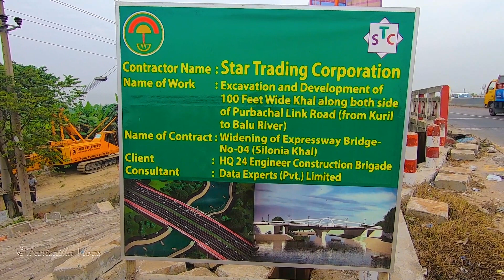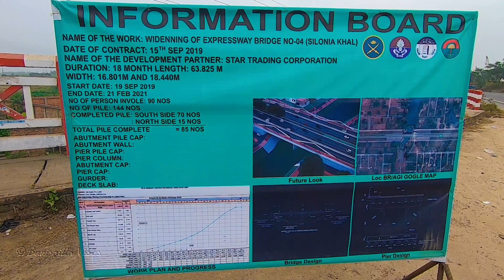চলছে পূর্বাচল এক্সপ্রেসওয়ের ব্রিজ প্রসস্থ করণের কাজ। Widening of Purbachal Expressway Bridge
চলছে পূর্বাচল এক্সপ্রেসওয়ের ব্রিজ প্রসস্থ করণের কাজ l

ᴘʟᴇᴀꜱᴇ ʟɪᴋᴇ | ᴄᴏᴍᴍᴇɴᴛ | ꜱᴜʙꜱᴄʀɪʙᴇ | ꜱʜᴀʀᴇ  ᴛʜᴇ ᴠɪᴅᴇᴏꜱ ᴀɴᴅ ʟᴇᴛ ᴏᴛʜᴇʀꜱ ɢᴇᴛ ɪɴꜰᴏʀᴍᴇᴅ ᴀʙᴏᴜᴛ ᴛʜɪꜱ ᴄʜᴀɴɴᴇʟ

▬▬▬▬▬▬▬▬▬ஜ♡𝐁𝐚𝐫𝐢𝐬𝐚𝐢𝐥𝐥𝐚 𝐕𝐥𝐨𝐠𝐬♡ஜ▬▬▬▬▬▬▬▬▬

My Gears  ➤
✔️ Camera: Gopro 7 Black
✔️ Microphone: Boya

🔻WARNING🔻

This content is original and copyright to Barisailla Vlogs. Legal action will be taken against those who violate the copyright.

▬▬▬▬▬▬▬▬▬ஜ♡𝐁𝐚𝐫𝐢𝐬𝐚𝐢𝐥𝐥𝐚 𝐕𝐥𝐨𝐠𝐬♡ஜ▬▬▬▬▬▬▬▬▬

1) পূর্বাচল ৩০০ ফিট সড়কে নির্মিত হচ্ছে দেশের সর্বাধুনিক এক্সপ্রেসওয়ে l Purbachal Express Highway

2) পূর্বাচলে শুরু হয়েছে Intersection নির্মান কাজ | Purbachal 300 ft | Barisailla Vlogs

3) শুরু হয়েছে শেখ হাসিনা আন্তর্জাতিক ক্রিকেট স্টেডিয়াম নির্মাণ কাজ | Sheikh Hasina Cricket Stadium

4) পূর্বাচল ১০০ ফুট লেকের সর্বশেষ আপডেট দেখুন ড্রোন ভিডিও সহ। Purbachal 100 feet Lake Update

5) পূর্বাচল ৩০০ ফিট সড়কে নির্মিত হচ্ছে দেশের সর্বাধুনিক এক্সপ্রেসওয়ে l Purbachal Express Highway

6) বাংলাদেশের সব থেকে বড় ফুড কোর্ট l The largest food court in Bangladesh l Purbachal l 300 feet

7) পূর্বাচলে ঢাকা আন্তর্জাতিক বাণিজ্য মেলার স্থায়ী ভবন l Dhaka International Trade Fair 2021 Update

8) Jamuna Future Park - Largest Shopping Mall in Bangladesh l যমুনা ফিউচার পার্ক l Explore Bangladesh